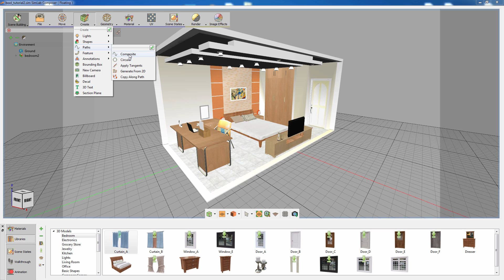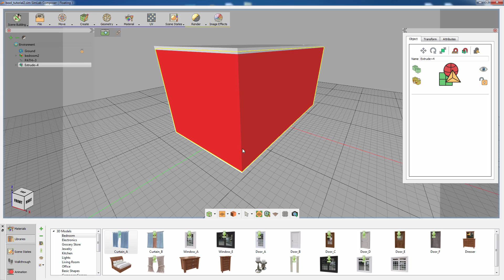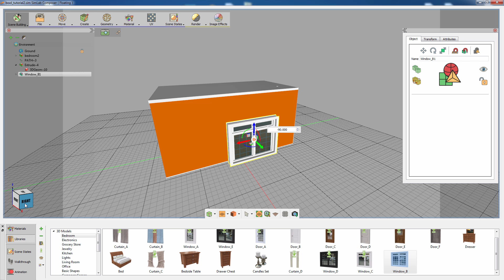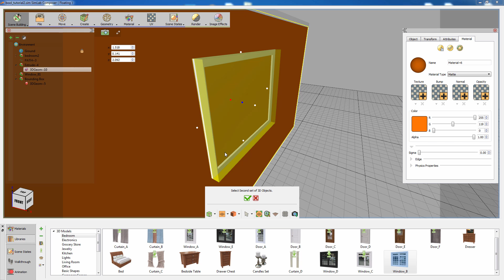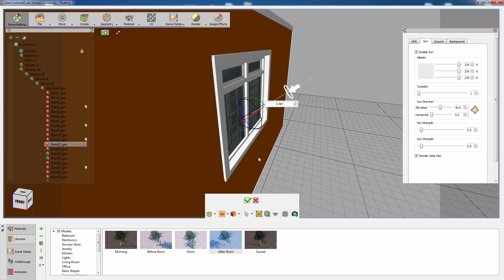SimLab Composer / Basic Design Features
While SimLab Composer is not a design application, this tutorial shows how to use the basic design capabilities included in the next version of SimLab Composer.
Basic design capabilities will enable an interior designer to quickly create a room, or to add a window or a door for an existing one.
Also those basic design capabilities will enable the user to complete the scene for rendering without reverting to the design application.